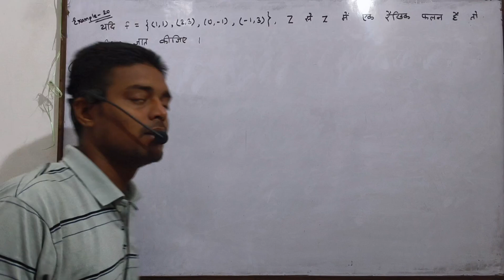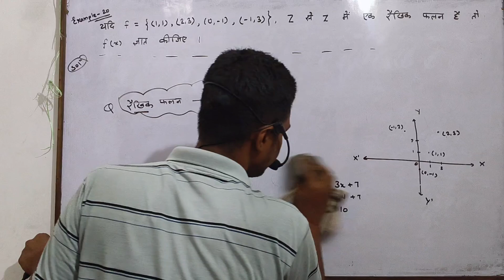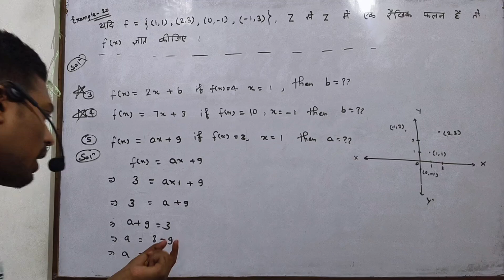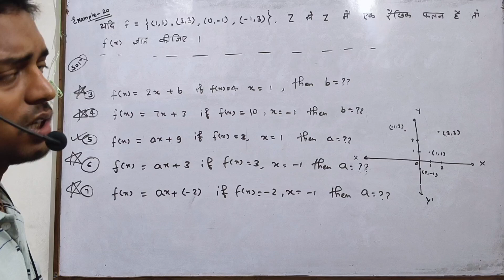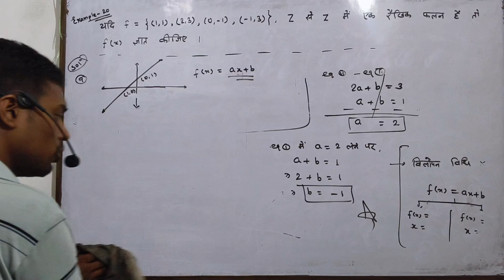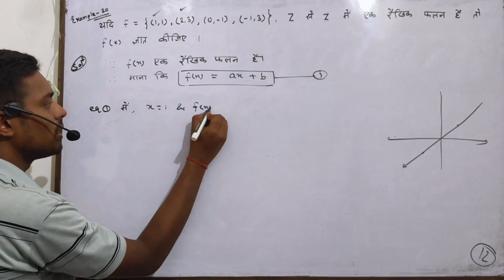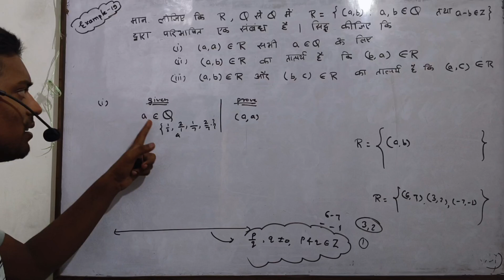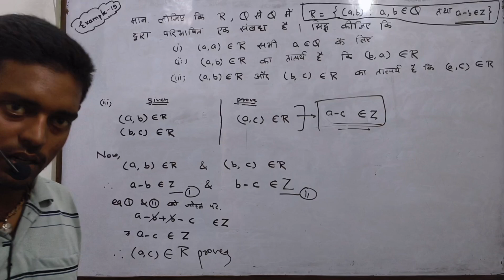DAY 25 || Class 11th | संबंध एवं फलन (Relation and Functions) | यदि f = {(1,1), (2,3), (0, -1),...